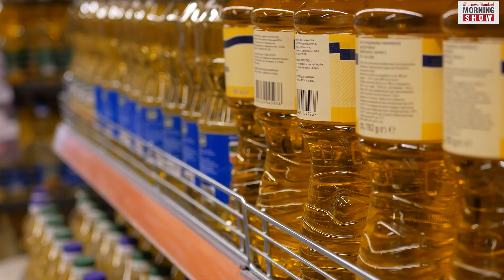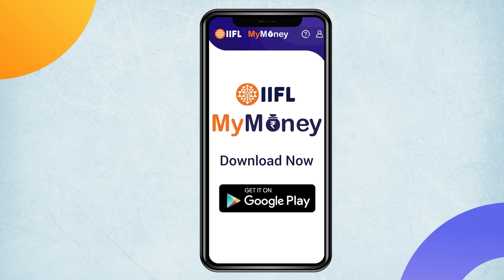What are GM crops? | Agriculture | Indian Economy | Business Standard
The govt has cleared the ‘environmental release’ of a genetically modified variety of mustard. The move has been challenged in the apex court. But exactly are they? And, what’s the around them?